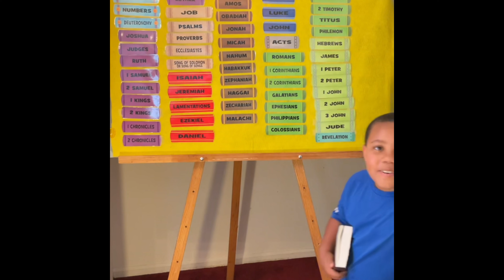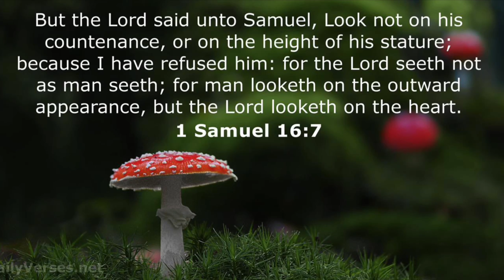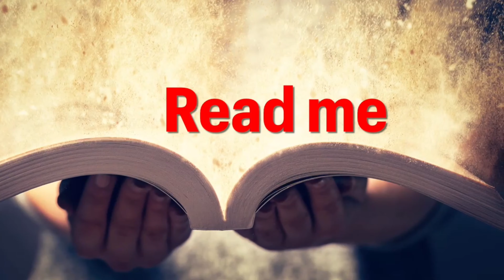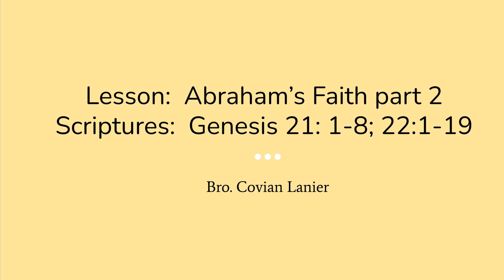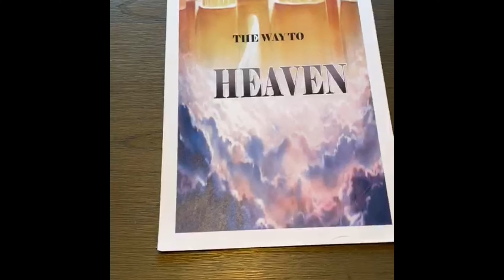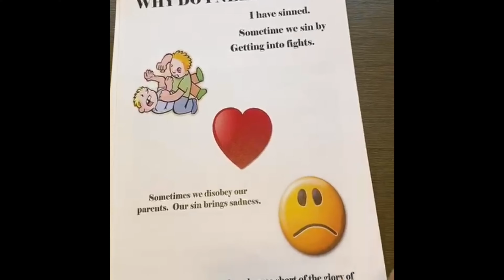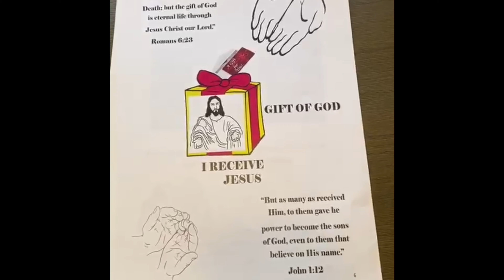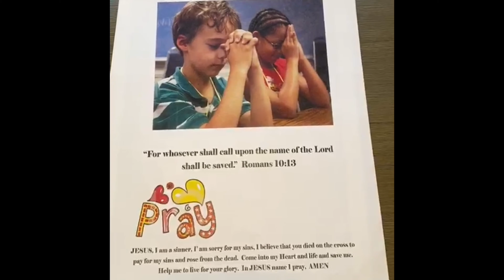07.10.2021 ALBM Youth Chat